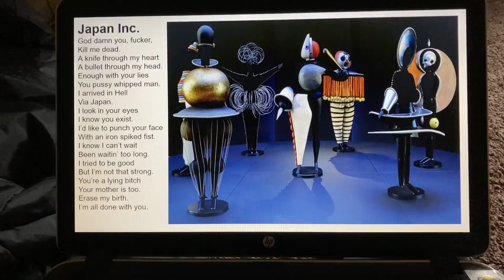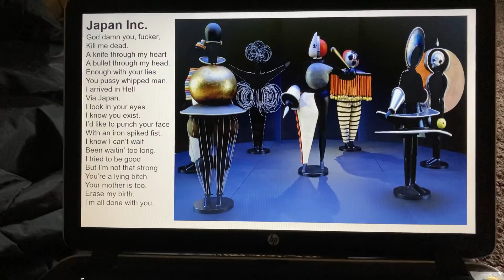“Japan Inc.” by Don Fensler (painting by Oskar Schlemmer”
Post #743